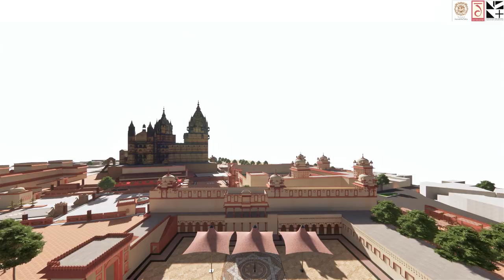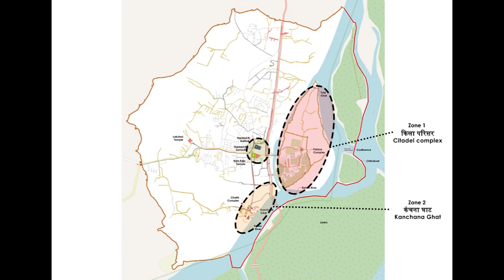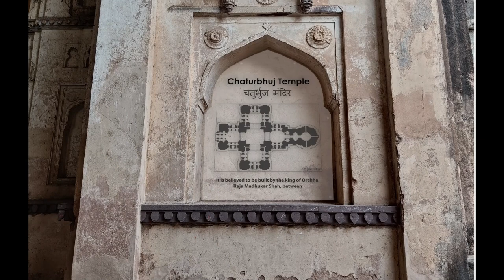Orchha: ओरछा धाम में निर्मित होने वाला दिव्य, भव्य और अलौकिक "श्री रामराजा लोक" बनेगा ऐसा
पूर्ण रूप लेने के उपरांत ऐसा मनोहारी दिखेगा श्री रामराजा सरकार की पावन नगरी ओरछा धाम में निर्मित होने वाला दिव्य, भव्य और अलौकिक "श्री रामराजा लोक"